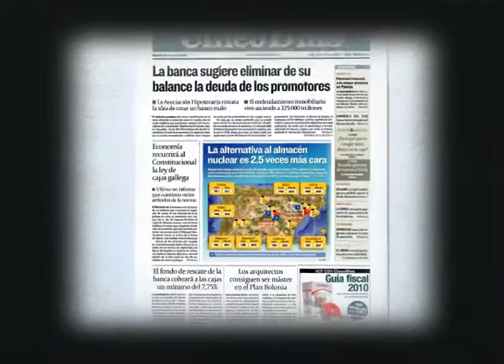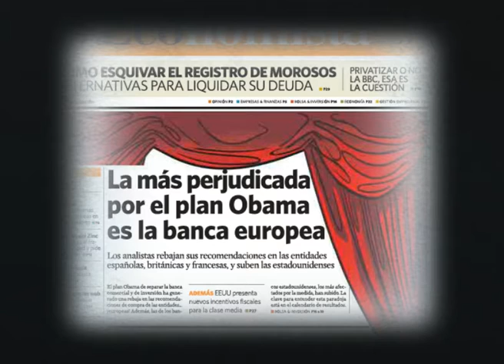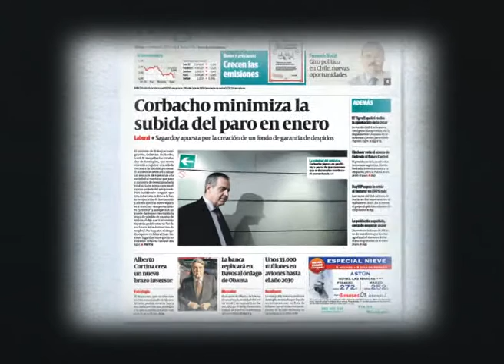Resumen de prensa económica en EstrategiasTv (26-01-2010)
y en nuestro canal de EstrategiasTv en Facebook, Myspace, Twitter, Tutv y en Itunes.